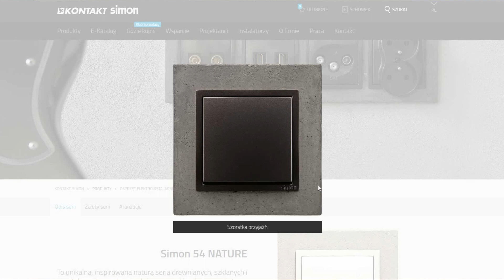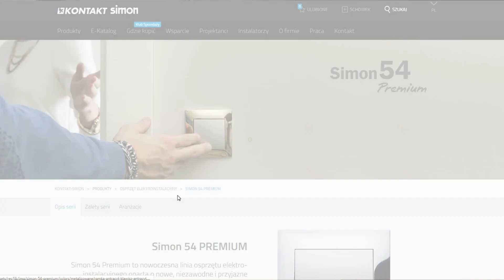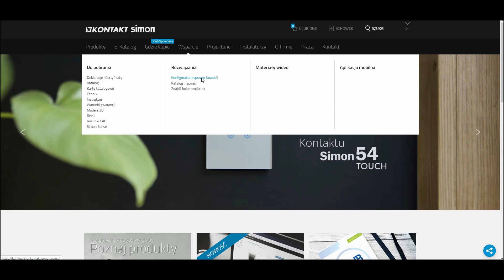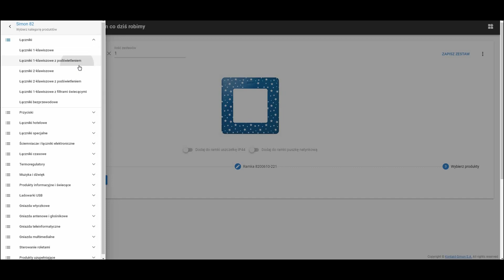Łączniki i i kontakty w naszym domu. KONTAKT SIMON 54 Premium.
Jakie kontakty wybraliśmy do naszego domu? SIMON 54 PREMIUM, kolor antracyt zawiśnie na naszych ścianach w estetycznych ramkach sprawiając, że zwykłe przełączniki staną się dekoracją naszego domu. Jak w prosty sposób za pomocą konfiguratora osprzętu dobrać wszystkie potrzebne łączniki i kontakty i nie tylko.